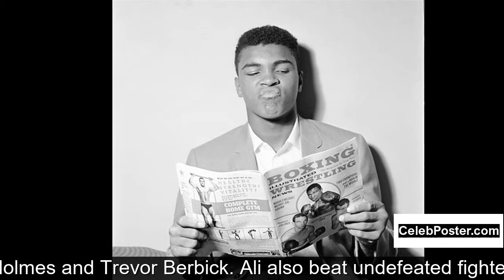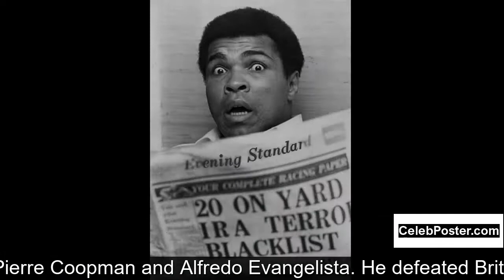Muhammad Ali biography